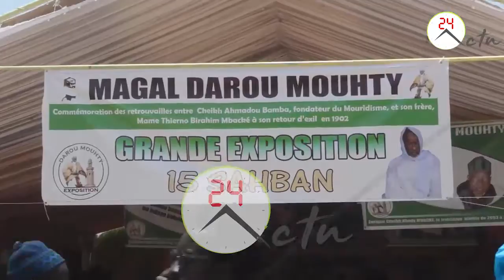Temps Fort Magal de DAROU MOUHTY